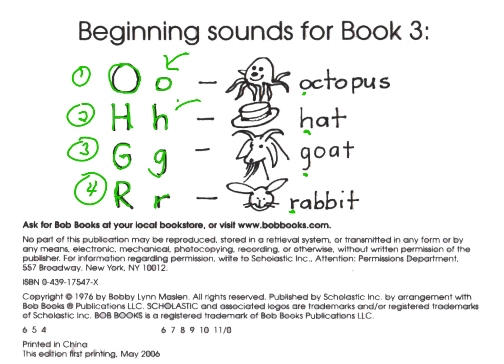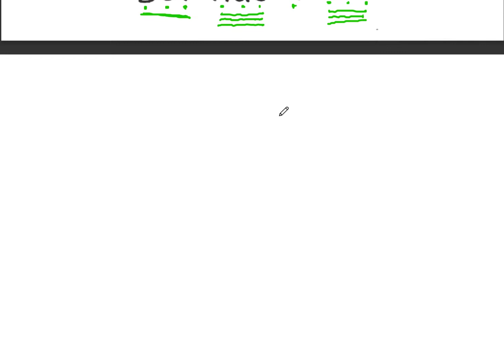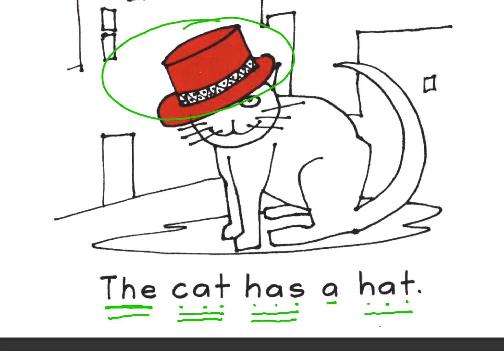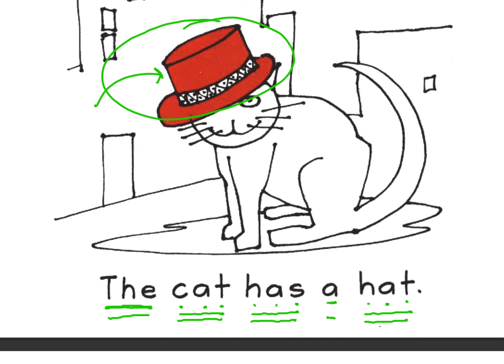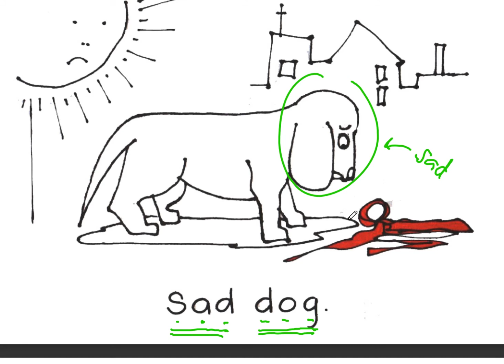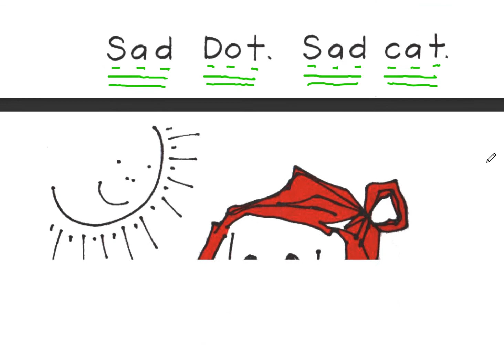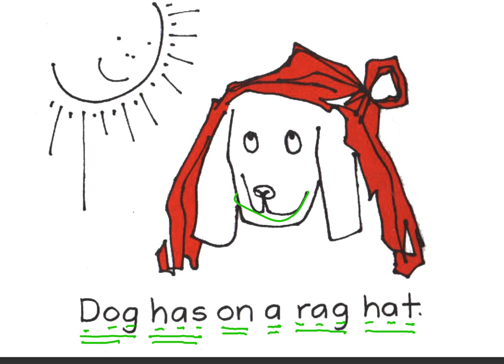Let's Read: DOT Bob Books Set 1 Book 3